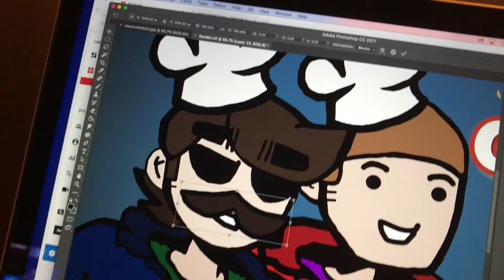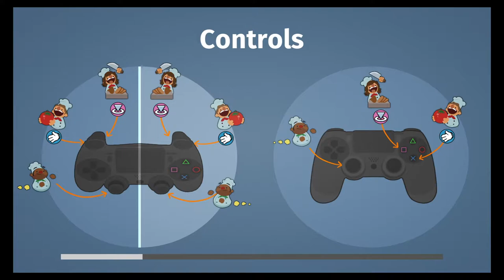Overcooked - Part 11 - With Matthew and Cody